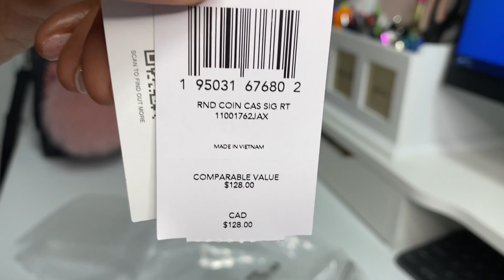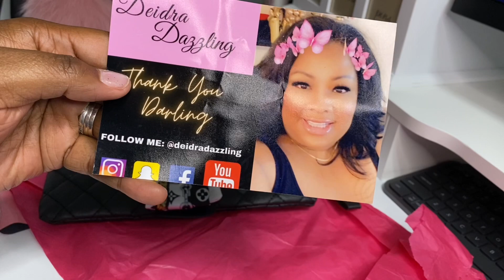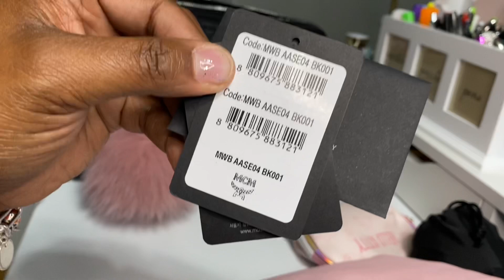MCM Black Boston Bag & Friend Mail (Long video🖤) breastcancerawareness@djking247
I am so happy to finally have this beauty in my collection.  Also glad I was able to help @djking247 commemorate the month of October by sporting my pink.  Breast cancer awareness, prevention, and treatment is so important in the lives of so many people.  It is an honor to participate.

Again thanks to my fellow content creators for sending friend mail.  No matter how large or small just being in the thoughts of others makes my day.